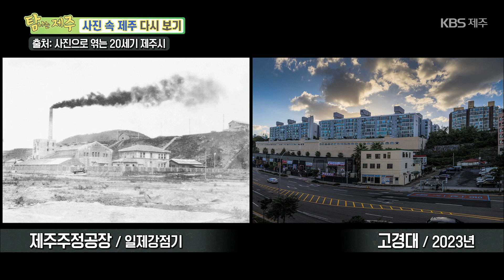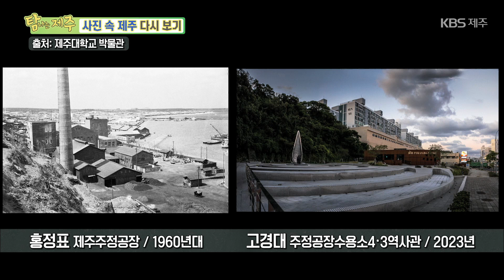사진 속 제주 다시보기 [제주항] [KBS제주] 231101방송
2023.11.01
[제주항]

아버지를 따라 제주의 사진을 찍다.
제주를 담으며 제주의 변화사를
기록하고 있는 고경대 사진작가와 함께하는
사진 속 제주 다시 보기 시간입니다.